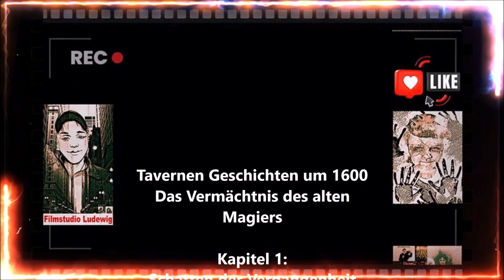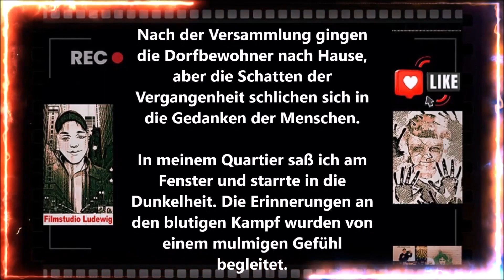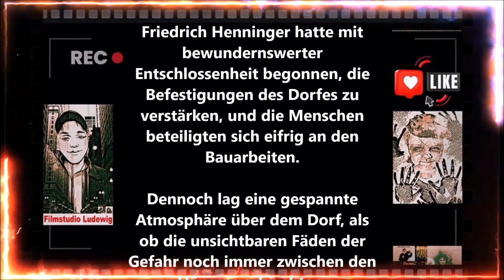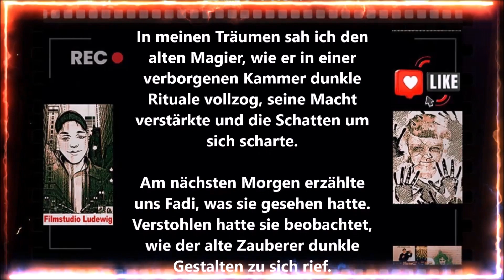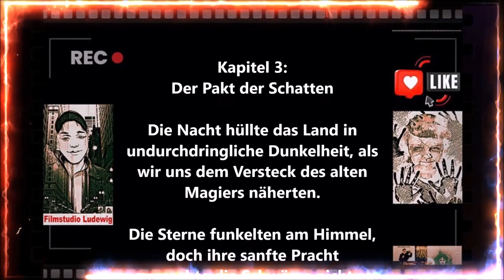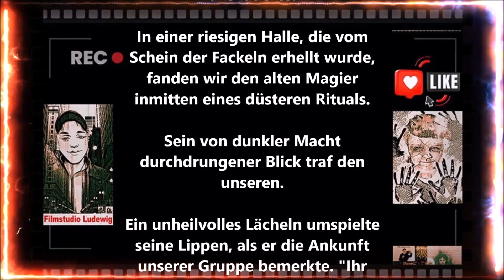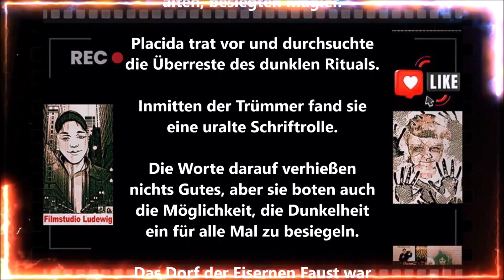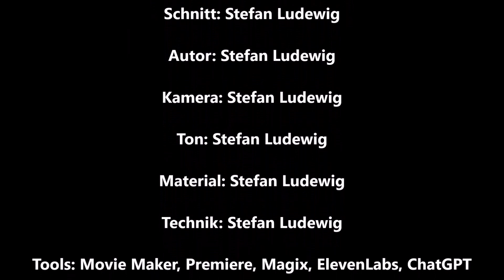Tavernen Geschichten um 1600 I Das Vermächtnis des alten Magiers I Hörspiel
Willkommen, tapfere Abenteurer, in unserer neuesten YouTube-Episode, in der wir tief in die düsteren Gassen des Mittelalters eintauchen, um die faszinierenden Geschichten hinter den Türen der Tavernen zu enthüllen! Schärft eure Sinne und begleitet uns auf eine Reise durch die Vergangenheit, in der jede Taverne ein Ort der Legenden und Intrigen war.

🏰 Die Begrüßung des Schicksals: Tavernen als Schmelztiegel der Geschichten

In den düsteren Gassen des Mittelalters waren Tavernen nicht nur Orte des Gelages, sondern auch Treffpunkte für Helden, Schurken und alles dazwischen. Hier wurden nicht nur Becher gehoben, sondern auch Schicksale gewebt. Taucht ein in die Welt der Tavernen, wo Händler ihre Waren anpriesen, Minnesänger ihre Balladen sangen und geheimnisvolle Fremde ihre Geschichten flüsterten.

🕵️ Verborgene Geheimnisse: Hinter den Türen der Tavernen

Hinter den holzgeschnitzten Türen lauern Geheimnisse, die nur darauf warten, enthüllt zu werden. Welche Abenteuer haben sich in den schummrigen Ecken dieser Tavernen abgespielt? Wir erkunden düstere Geschichten von Intrigen, Ritterturnieren, Liebschaften und Verrat. Vielleicht verbirgt sich hinter der Bar mehr, als auf den ersten Blick ersichtlich ist.

🍺 Das Getränk der Legenden: Mittelalterliche Taverne und ihr Bier

Kein Mittelalterabenteuer wäre komplett ohne einen kräftigen Schluck Bier! Wir nehmen euch mit auf eine Reise durch die verschiedenen Sorten, die in den Tavernen des Mittelalters ausgeschenkt wurden, und erfahren, wie dieses Getränk die Geschichten und Legenden beeinflusste. Vom würzigen Met bis zum kräftigen Ale – hier erfahrt ihr, welches Getränk die wahren Helden bevorzugten.

🔥 Kämpfe, Tumulte und heldenhafte Geschichten: Die Dunkle Seite der Taverne

Nicht jede Taverne-Geschichte ist von Herzenswärme und Lächeln geprägt. In dieser Episode beleuchten wir auch die düstere Seite der Tavernen, in denen Kämpfe, Schlägereien und mysteriöse Vorfälle die Atmosphäre beherrschten. Welche Schatten lauerten in den Ecken, und welche Helden traten hervor, um das Gleichgewicht wiederherzustellen?

Seid bereit für eine epische Reise in die Vergangenheit, voller Geheimnisse, Intrigen und heldenhafter Geschichten.

Verpasse keine unserer neuen Veröffentlichungen, indem du uns auf unseren Social-Media-Plattformen folgst:

📽️ Facebook: Video-und Grafik Produktion/Cutter I Filmstudio Ludewig